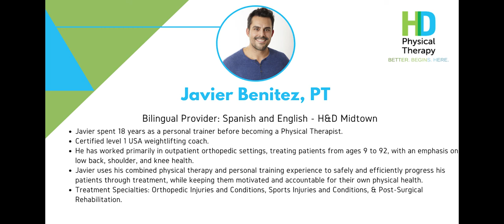Strength Progressions For Every Level with Javier Benitez, PT, DPT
Due to the COVID-19 pandemic, many of us have experienced disruptions to our workout routines including moving from the gym to more at-home workouts or outdoor workouts. With reduced access to equipment,  one area many people have neglected to work on is their strength training. Strength training is a critical component for completing everyday activities and for long-term quality-of-life.

This virtual webinar hosted by Javier Benitez, PT, DPT discusses different strength building movements for people of all training and exercise backgrounds. These movements can be done inexpensively at-home and can help you make vast improvements to your health.

To stay up to date on the latest health and wellness information follow our YouTube channel.

H&D Physical Therapy
Midtown Clinic
815 Second Ave (@43rd St) Suite #701

Workout Products Mentioned:
Resistance Training Kit

Powerlifting Stretch Bands

Door Anchor

H&D Physical Therapy is not affliated with any products mentoned nor is sponsored.